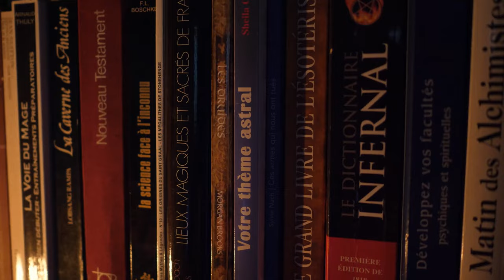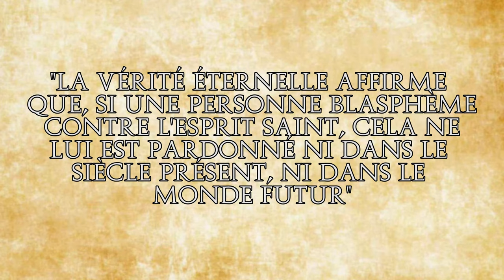Secrets et mystères du Purgatoire : Entre enfer et paradis - ESO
Le Purgatoire, tout le monde connait, mais personne ne connait.